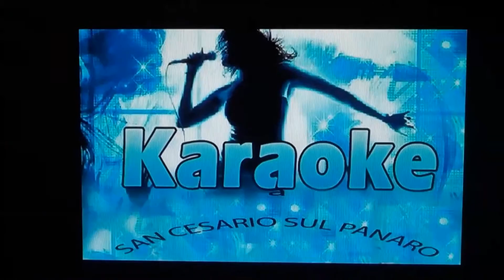Chiara, Cristina e Rina al KARAOKE della sagra di San Luigi di San Cesario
Sabato 5 settembre 2015. Chiara, Cristina e Rina cantano "Piccola Katy" a "Libera la voce", il Karaoke della sagra di San Luigi, a San Cesario sul Panaro.